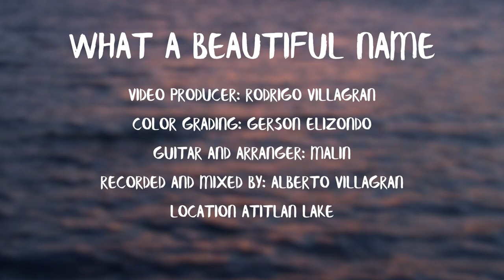What a Beautiful Name (Instrumental Cover) - Malin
Instrumental cover of "What a Beautiful Name" by Hillsong Worship.